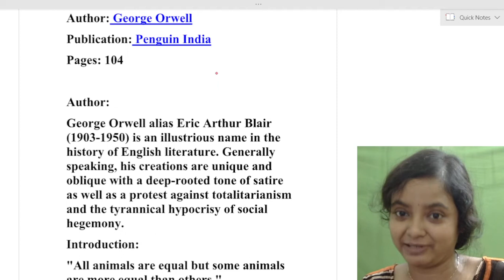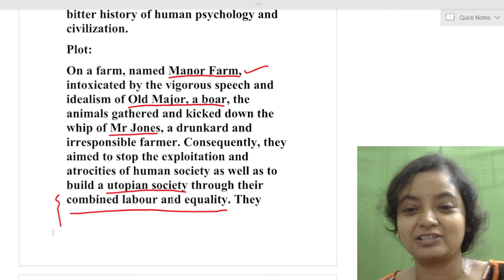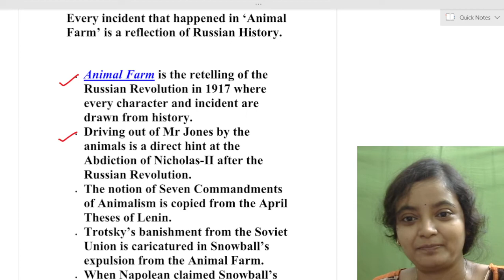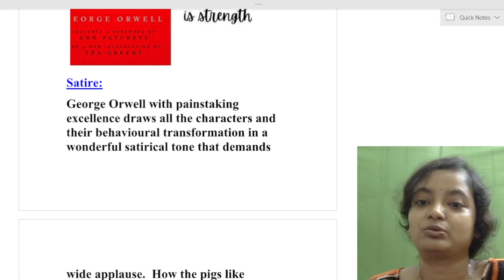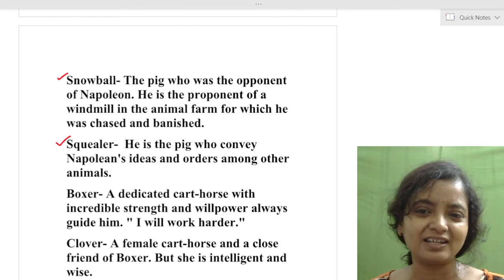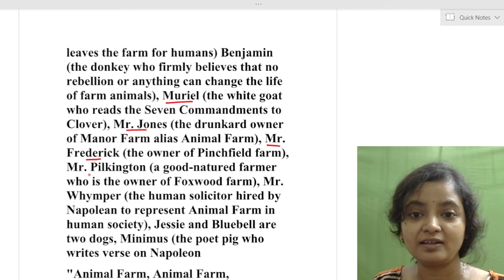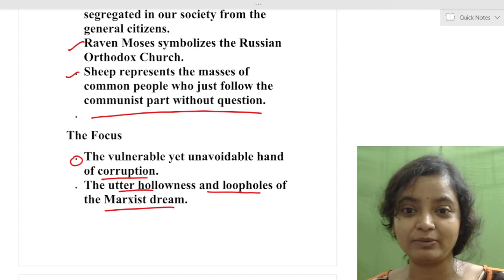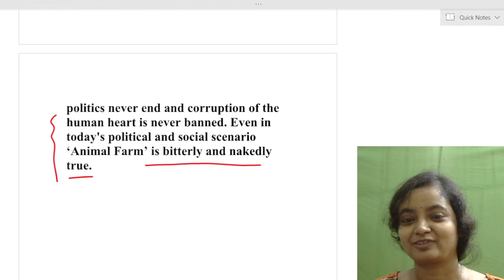English Literature, Animal Farm, George Orwell